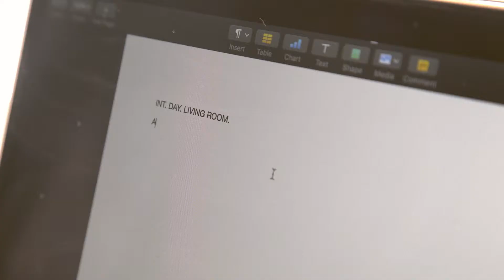Black Cat Picture Show: 30 Second Spot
Join us August 16th-18th for the Fifth Annual Black Cat Picture Show!
Get your tickets now at blackcatpictureshow.com